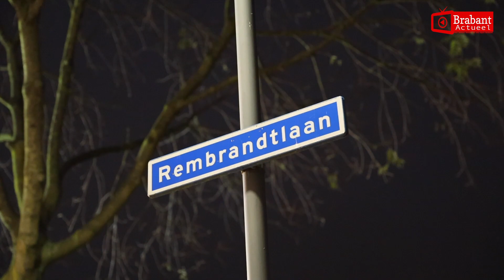(VIDEO) 25-11-2018 Brandweer schaalt op naar middelbrand bij schoorsteenbrand Oosterhout